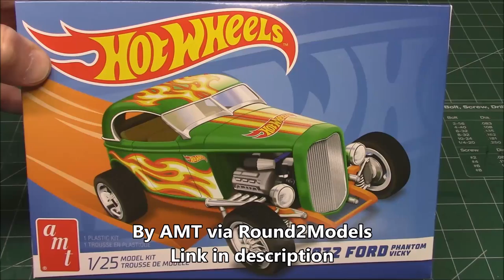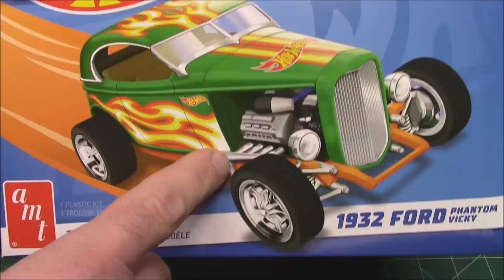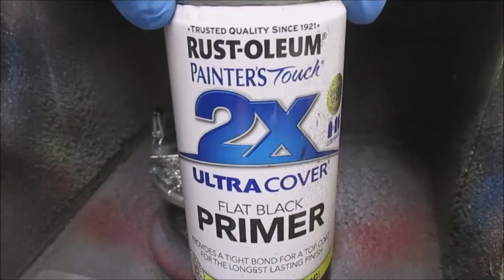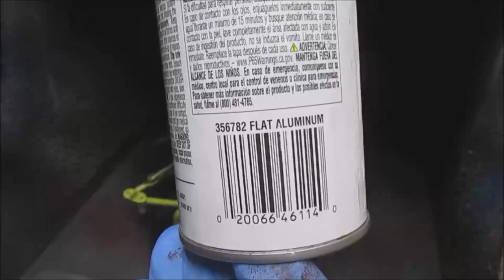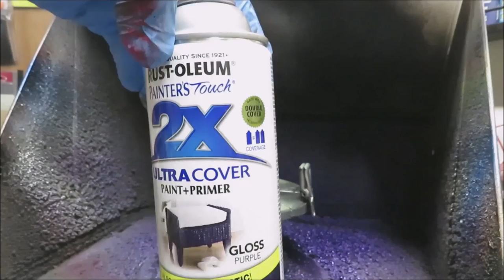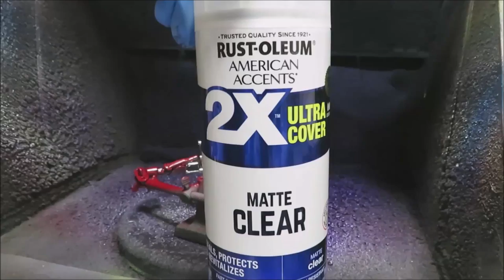1932 Ford Phantom Vicky RestoMod 4.6 Cobra V8 1/25 Scale Model Kit Build How To Assemble Paint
HOT WHEELS MODEL KIT: AMT's 1/25 scale Hot Wheels 1932 Ford Phantom Vicky is great project for any experienced modeler or Hot Wheels collector alike. Add it to your collection today!
FEATURE PACKED: The Hot Wheels 1932 Ford Phantom Vicky features Mustang Cobra 4.6L DOHC V-8 engine, Mustang suspension, removable top and custom chrome rims. Kit also includes Hot Wheels decals and sticker options.
QUICK SPECS: 1/25 Scale. 102 parts. 5.75" long. Parts molded in white with clear plastic, clear red parts, chrome parts and black vinyl tires. Skill level 2. PAINT AND GLUE REQUIRED.

AMT 1932 FORD PHANTOM VICKY HOT WHEELS 1:25 SCALE MODEL KIT AMT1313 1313

The term 1932 Ford may refer to three models of automobile produced by Ford Motors between 1932 and 1934: the Model B, the Model 18, and the Model 40. These succeeded the Model A. The Model B had an updated four cylinder and was available from 1932 to 1934. The V8 was available in the Model 18 in 1932, and in the Model 40 in 1933 & 1934. The 18 was the first Ford fitted with the flathead V-8. The company also replaced the Model AA truck with the Model BB, available with either the four- or eight-cylinder engine.

The three car models were replaced by the streamlined Model 48 in 1935.

Rather than just updating the Model A, Ford launched a completely new vehicle for 1932. The V8 was marketed as the Model 18 in its initial year, but was commonly known as the Ford V‑8. It had the new flathead V8 engine. The Model 18 was the first low-priced, mass-marketed car to have a V8 engine, an important milestone in the American automotive industry. The 221 cu in (3.62 L) V8 was rated at 65 horsepower (48 kW; 66 PS), but power increased significantly with improvements to the carburetor and ignition in succeeding years. The V8 was more popular than the four-cylinder, which was essentially a variant of the Model A engine with improvements to balancing and lubrication.

Model B was derived with as few technical changes as possible to keep cost low. Other than the engine, and badging on headlamp support bar (later: grille) and hub caps, it was virtually indistinguishable from the V-8. Its intention was to be a price leader, and as it offered more than the popular Model A, this should have been a winning formula. In fact, the new and only slightly more expensive V-8 stole the show, and finally made it obsolete. The V8 engine was previously exclusive to Lincoln products, which in 1932 switched to V12 engines only.

Although there is a certain visual similarity with the predecessor Model A, the car was new. While the Model A has a simple frame with two straight longitudinal members, the new car got a longer wheelbase, and an outward curved, double-dropped chassis. In both models the fuel tank is relocated from the cowl as in Model A and late Model T, where its back formed the dash, to the lower rear of the car, as is typical in modern vehicles; thus requiring Ford to include an engine-driven fuel pump rather than rely on gravity feed. While the V8 was developed from scratch, the B just had an improved four-cylinder Model A engine of 201 cu in (3.29 L) displacement producing 50 horsepower (37 kW; 51 PS).